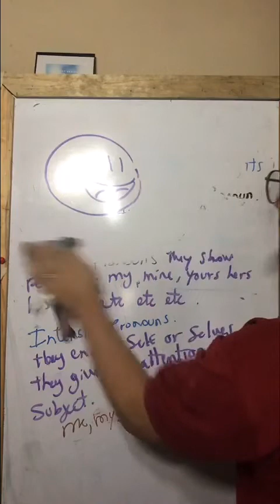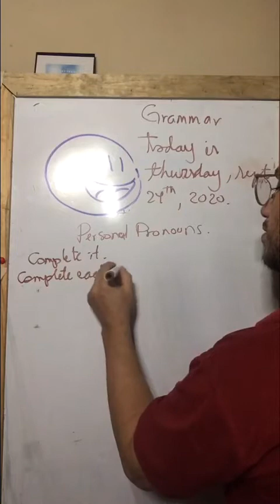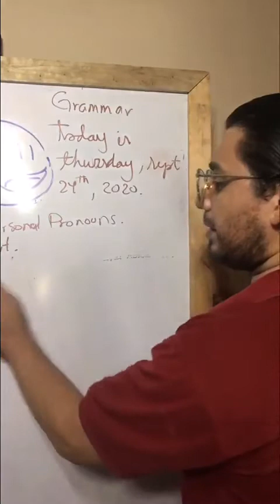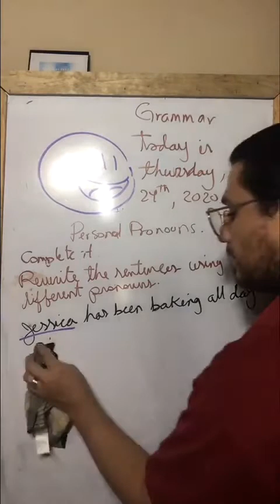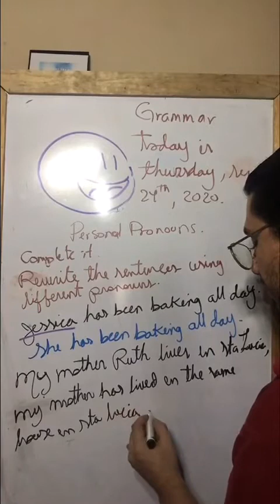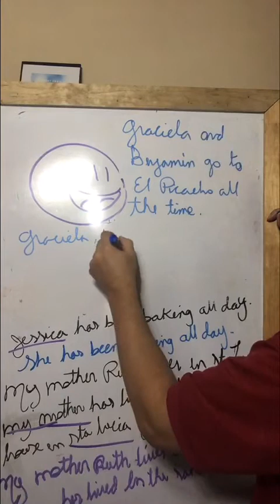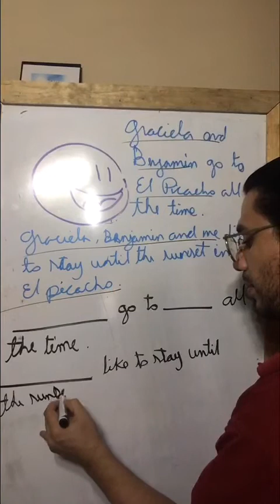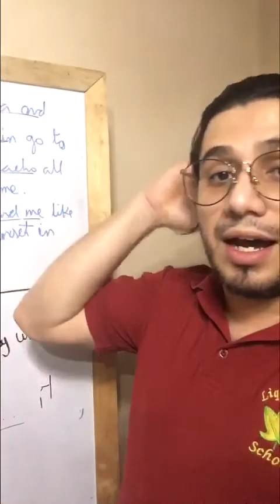Grammar. 6th.G Thursday, Sept 24th, 2020.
Grammar. 6th.G      Exercise on Pronouns.
Thursday, Sept 24th, 2020.

SINGLE and PERSONAL NOUNS.

Copy EVERYTHING FROM THE BOARD.

And don’t send anything till I ask for it.